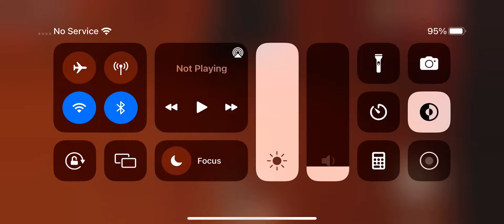What the hell is that